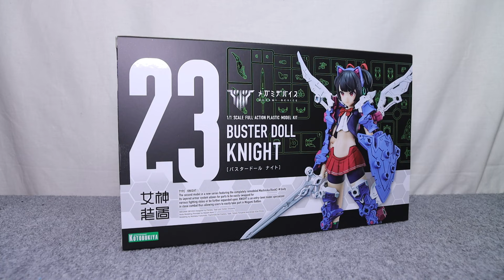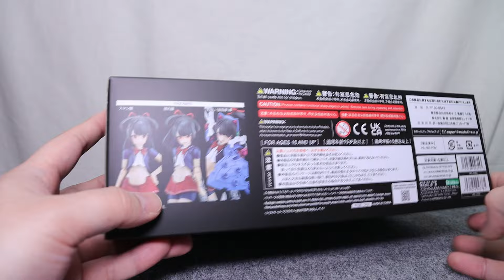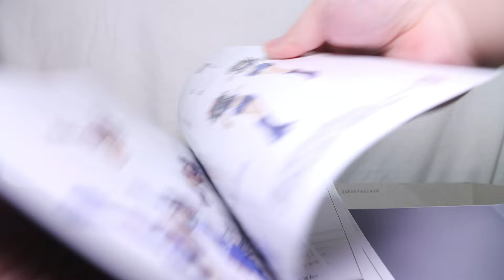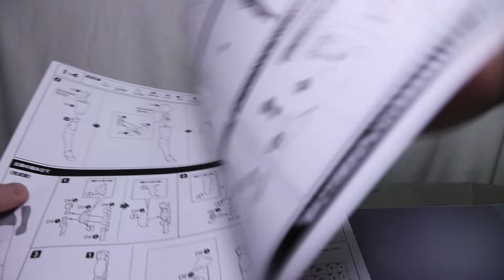『おもちゃの国アリス』 #3462「メガミデバイス BUSTER DOLL ナイトの紹介(組立編)」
#3417～3418で紹介したBUSTER DOLL ガンナーと同じ
完全新型素体「マシニーカBlock2-M」を搭載して立体化され、
素体、コスチューム、ライトアーマー、フルアーマーの4形態へ差し替えによって再現ができ、
以前の素体よりも可動域や見た目が向上し、造形やボリュームなど良い仕上がりで立体化された
「メガミデバイス BUSTER DOLL ナイト」を全2回で紹介します。

1回目の今回は組立全般を紹介します。

『ねんどろいど』
『figma』
『艦これ』